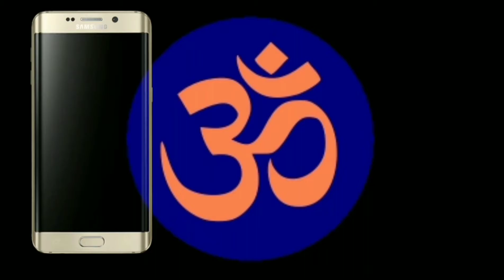Lord Rama Song || Best bhajan || Lord Narayan (avatar)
This channel claims no rights or ownership over the contents posted. If wish for a track to be removed, please let me know so i can remove it from my feed immediately . There is no need to strike a video down when you can get it removed within the same day and keep the channel and yourself Happy !

All photos has been taken using the source of internet. Disclaimer - video is for educational purpose only.Copyright Disclaimer Under Section 107 of the Copyright Act 1976, allowance is made for "fair use" for purposes such as criticism, comment, news reporting, teaching, scholarship, and research.